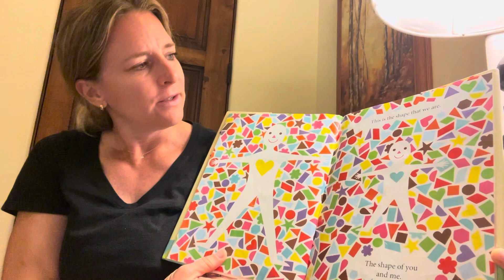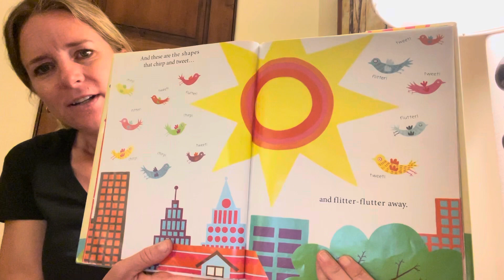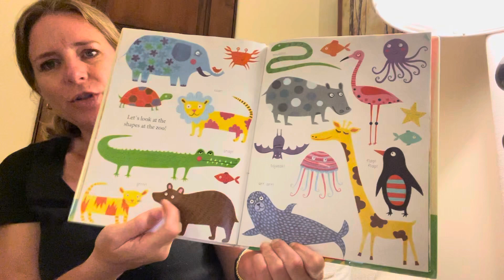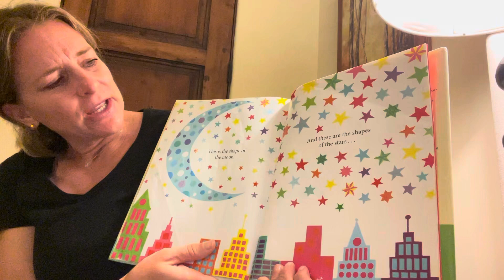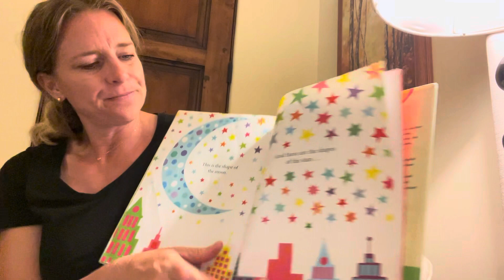The Shape of my Heart